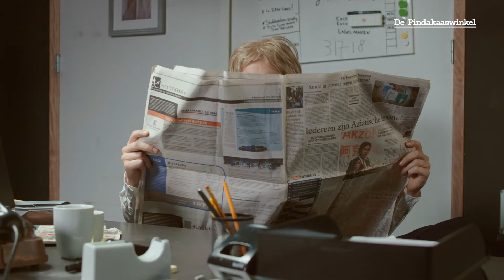Raad de Smaak 3x - Proef, Raad en Win!🥜 | De Pindakaaswinkel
De Pindakaas heeft een nieuwe actie: Raad de Smaak! In de hele maand oktober 2021 ontvang je bij élke online bestelling gratis mysterysmaak X, Y of Z.

Ook in onze eigen winkels ontvang je een gratis mysterysmaak bij aankoop van minimaal 3 potten pindakaas.

1. Bestel online je favoriete smaak pindakaas en krijg een mysterysmaak cadeau.
2. Proef je smaak in alle rust thuis en denk goed na wat de smaak kan zijn.
3. Ga naar en geef je antwoord door.
4. Geef je smaak een cijfer, want de beste smaak nemen we op in het assortiment!
5. Wacht tot je hebt gewonnen of bestel nog een keer zodat je alle mysterysmaken hebt geproefd. Je mag namelijk maximaal 3x meedoen!

Waar wacht je nog op pindabaas!🥜😋